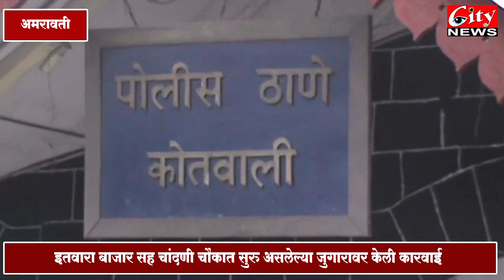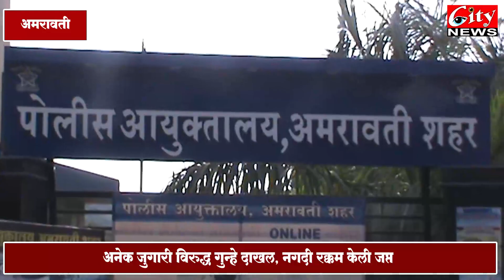शहर विशेष पोलीस पथकाची २ वरली जुगारावर धाड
इतवारा_बाजार सह चांदणी_चौकात सुरु असलेल्या जुगारावर केली कारवाई
अनेक जुगारी विरुद्ध गुन्हे दाखल, नगदी रक्कम केली जप्त